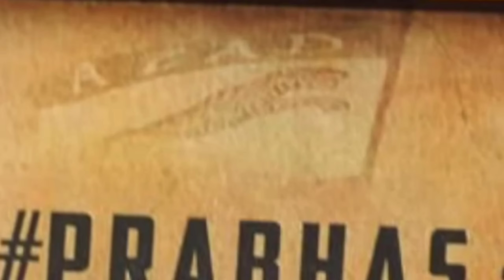స్టోరీ అదిరింది 😱| Prabhas Fauji Movie Story Leaked | Prabahs New Movie Fauji First Look